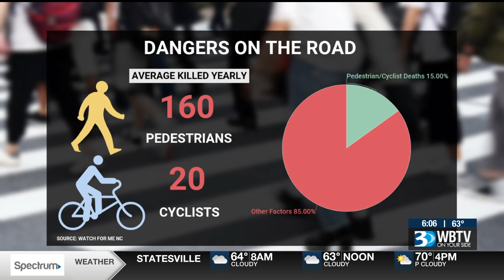New crosswalk aims to improve pedestrian safety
In the last five years, two people have died trying to cross Wilkinson Blvd. near the Walmart.
Now, a new pedestrian crosswalk in the area aims to keep pedestrians safer.